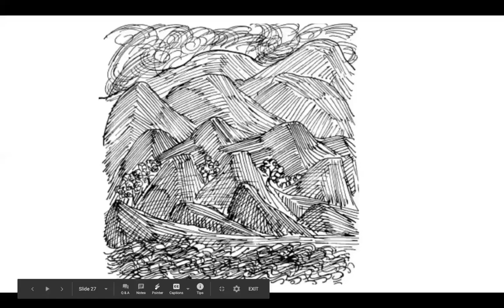The Phantom Tollbooth - Chapter 6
Written By Norton Juster
Illustrations by Jules Feiffer
Read by Nichole Savage